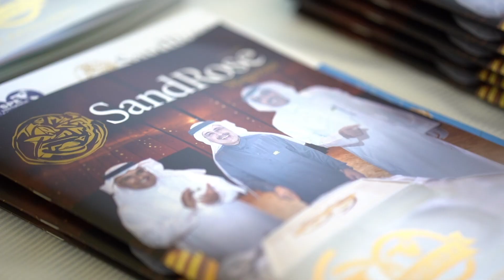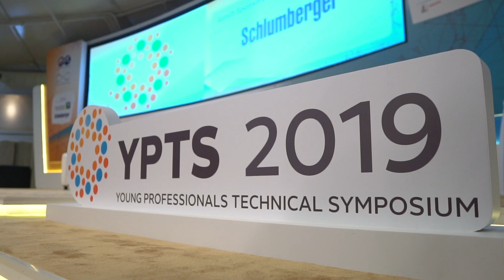SPE-KSA Young Professionals Technical Symposium (YPTS 2019)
The Society of Petroleum Engineers - Kingdom of Saudi Arabia section (SPE-KSA) held its 11th annual Young Professionals Technical Symposium (YPTS 2019) in February 19-20, 2019 under the theme "Empowering Young Professionals. Connecting Future Leaders".

The YPTS is one of the region's largest symposiums dedicated for the youth and serves as a great platform for knowledge sharing and creating new connections.

The symposium includes technical and leadership workshops in addition to executive panels and student-dedicated programs.